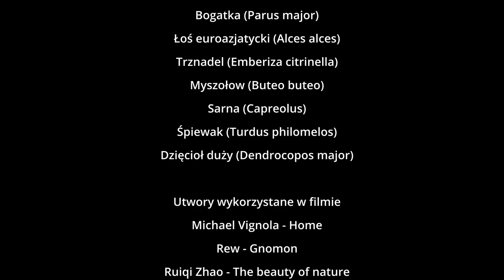Przyroda Puszczy Sandomierskiej - Ciepła zima (Lektor PL)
Zapraszam na krótki film przyrodniczy ukazujący piękno Puszczy Sandomierskiej, a właściwie jej bagnistego skrawka, który co jakiś czas odwiedzamy.